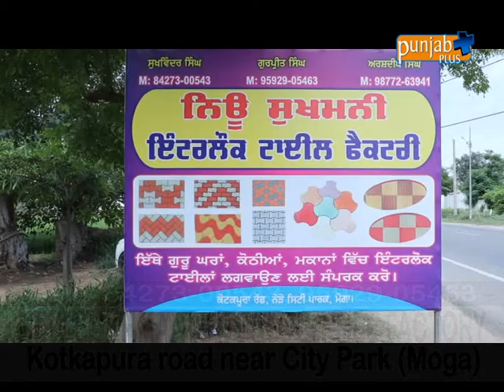NEW SUKHMANI INTERLOCK TILE FACTORY (MOGA)